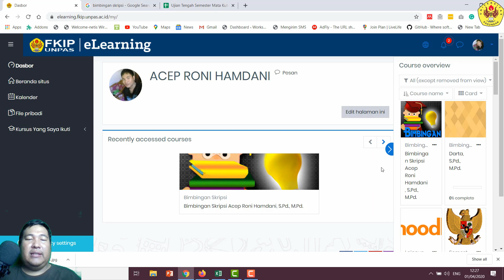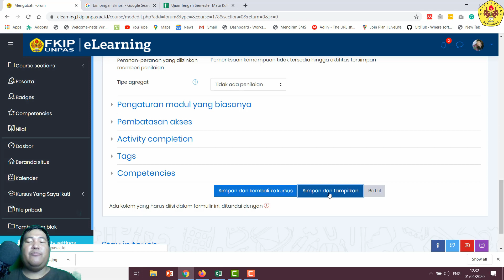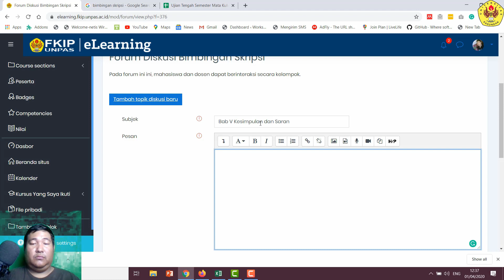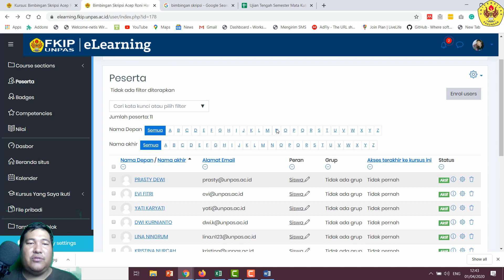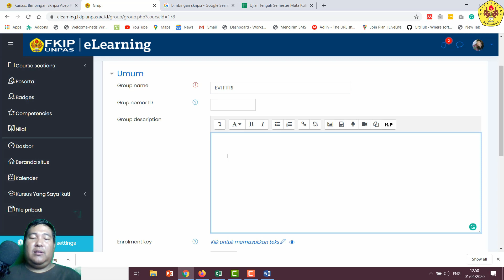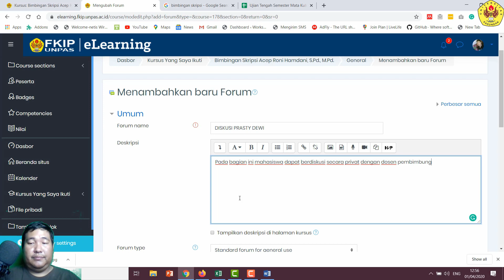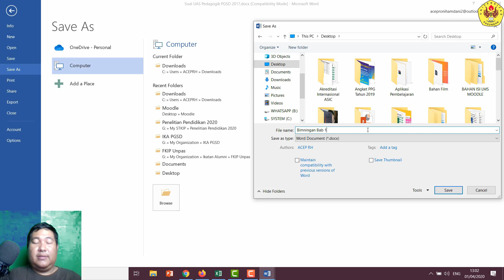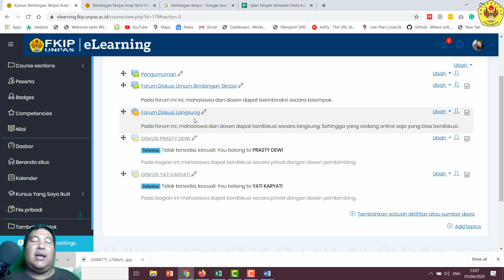MOODLE 23# Tata Cara Bimbimbingan Online menggunakan Learning Management System (LMS) MOODLE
Pada tutorial ini dibahas teknis penggunaan LMS MOODLE untuk melakukan Bimbingan SKRIPSI.